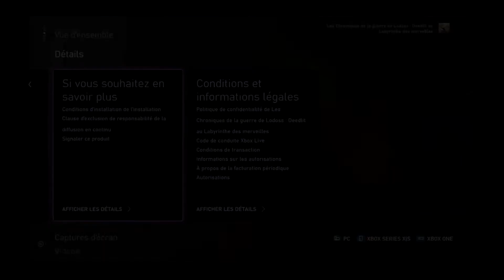deedlit in wonder labyrinth gameplay xbox series x nouveau dans le xbox game pass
deedlit in wonder labyrinth gameplay xbox series x nouveau dans le xbox game pass (ultimate et pc) sortie le 16/12/21 genre action aventure abonnez-vous   DESCRIPTION du jeu : Les Chroniques de la guerre de Lodoss : Deedlit au Labyrinthe des merveilles
est un Metroidvania en 2D développé sous la supervision de Ryo Mizuno retraçant l'histoire de Deedlit et des événements
qui ont débouché sur Les Chroniques de la guerre de Lodoss : le Diadème de l’alliance.
Ce nouvel épisode a été pensé pour séduire autant les fans de la série que les néophytes.

— Histoire —
Deedlit se réveille brusquement dans un lieu inconnu.
Où suis-je ? Qu’est-ce qui m'a amenée ici ?
Sans personne pour l’aiguiller, ses questions se heurtent au silence.

En quête de réponses, Deed n’a d’autre choix que d’avancer...

— Caractéristiques —
Explorez le labyrinthe à travers 6 niveaux.
Fraîchement réveillée, Deedlit doit arpenter
6 niveaux uniques truffés de mécanismes en tout genre.
Apprenez à glisser ou encore à léviter au cours de votre aventure
pour accéder à de nouvelles zones.

Attaquez à l’épée ou à l’arc:
L’épée est dévastatrice au corps à corps, tandis que l’arc permet de tirer sur les ennemis à distance.

Changez d’équipement:
Équipez-vous librement des épées et arcs trouvés sur votre route.
Les puissants outils acquis en chemin facilitent votre exploration.
Les armes obsolètes peuvent quant à elles être vendues.

Changez d’esprit:
Invoquez différents esprits pour modifier l’attribut de Deedlit.
Sylph, l’esprit du vent, offre une résistance aux attaques de vent
tandis que Salamander, l’esprit du feu, protège contre les attaques de feu.

Renforcez vos esprits:
Vous pouvez accroître le niveau de vos esprits élémentaires en absorbant les cris d’âmes qui apparaissent lorsque vous attaquez ou terrassez des ennemis.
Le niveau des esprits correspond à la force de Deed.
Lorsqu'il atteint son maximum de 3, vos PV se régénèrent automatiquement.